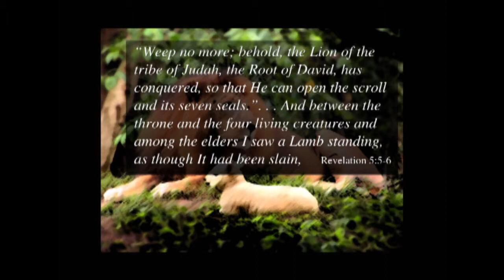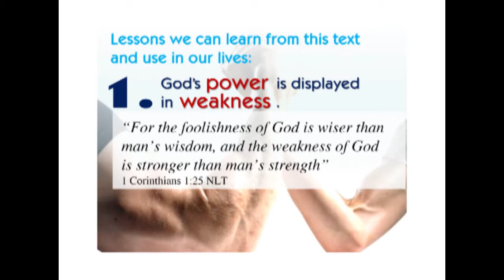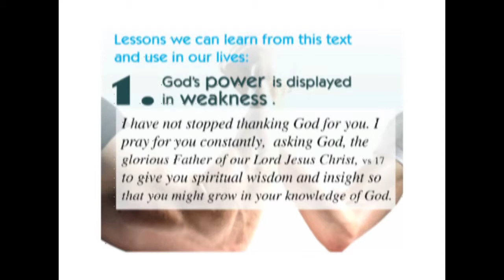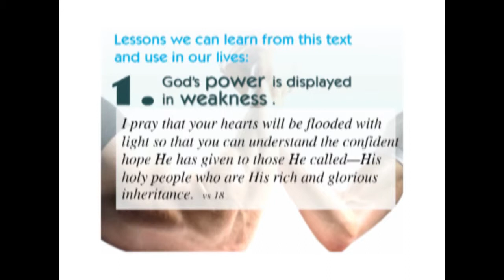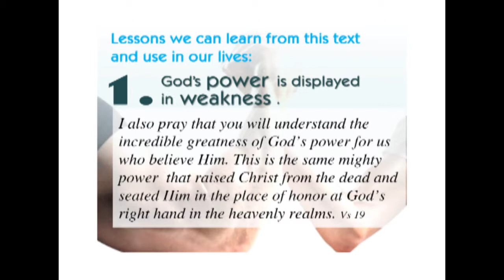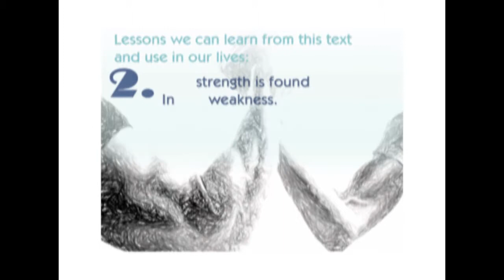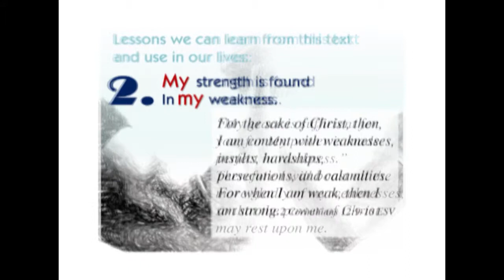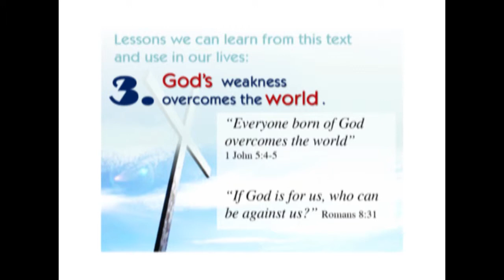4/14/2013; TheLion,ALamb&Me; Rev.PaulShort; 8AM svc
PastorPaul considers this week's reading from Revelation 5:1-14. The concept covered today is based on the Lord's power in the guise of weakness. As followers of the risen King, we enjoy the Lord's strength flowing through us and overcoming the world.